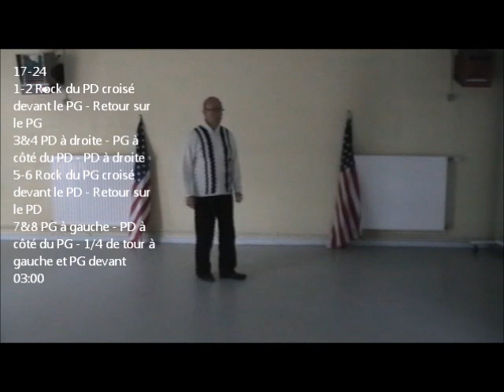LEAVING OF LIVERPOOL COUNTRY D&L à Rethondes OISE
Cours de danse country et line dance